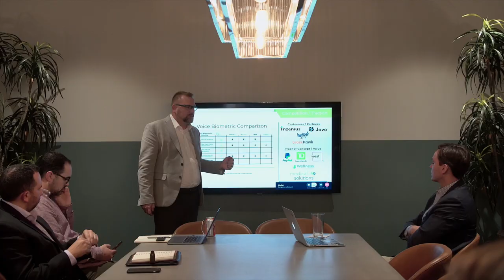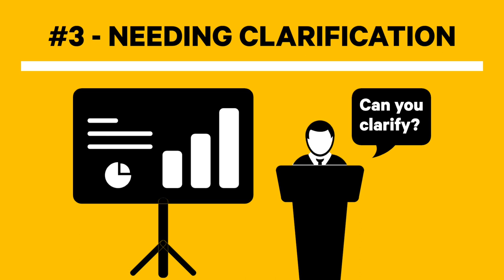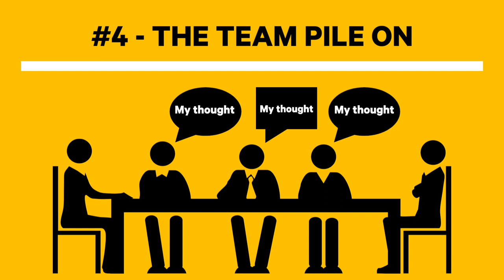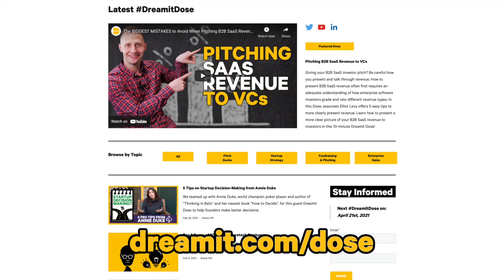Don't Make These 5 BIG Mistakes When Answering VC/Customer Questions | Dose 057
How do you answer VC questions like a pro? Avoid these 5 common mistakes founders make.

When pitching your startup to a potential investor or customer, you need to directly answer questions or you’ll lose credibility. Fundamentally, this isn’t only about how to pitch to angels or a VC fund; it’s about practicing the proper framework by which to answer questions. This takes practice and founders often fail to provide clear answers to many questions VC investors ask founders.

In your first meeting with investors, whether pitching angel investors vs venture capitalists, there will be questions founders need to answer using direct, short, and crisp statements. At Dreamit, we pressure test our startups so they’re ready for the tough questions investors ask. In this Dose, Mike Ravenscroft, Startup Success Manager at Dreamit Ventures, gives you 5 common mistakes to avoid in order to tighten up your answers to VC questions. These can be common questions VC investors ask startups, trick questions investors ask during pitching, or questions out of left-field that could possibly fly at you. It’s not only about the questions investors ask founders, but your questions to ask investors in the first meeting as well. This short five-minute Dreamit Dose is business advice you can’t afford to not follow.

0:00 - Intro
1:08 - #1: Non-Answer Answers
1:57 - #2: Excessive Blabbery
2:25 - #3: Needing Clarification
3:14 - #4: The Team Pile On
3:51 - #5: One Way Q&A Sessions
4:45 - Takeaways
5:46 - Outros